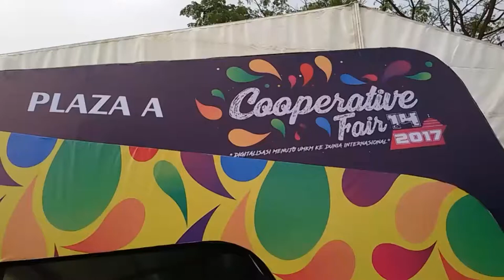Cooperative Fair stand Panah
stand panah dari sukabumi pada acara cooperative fair 2017